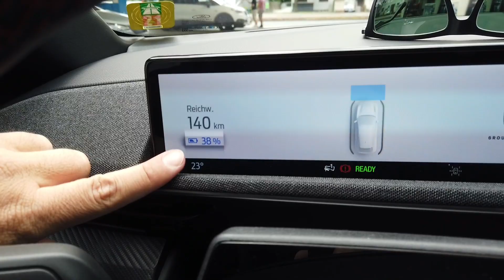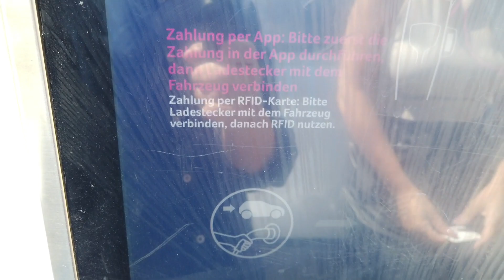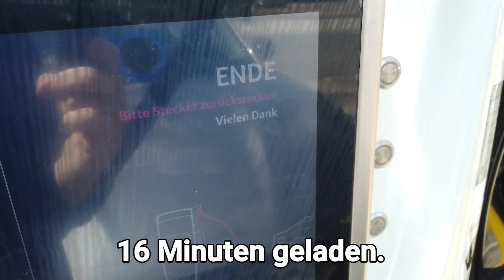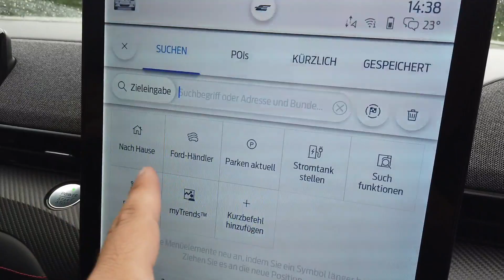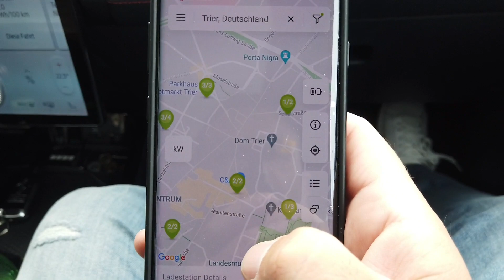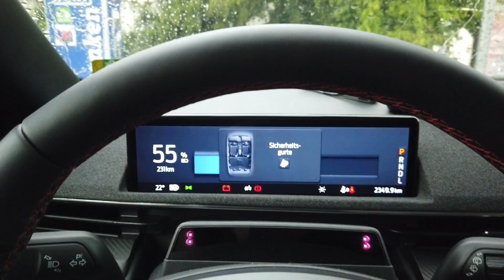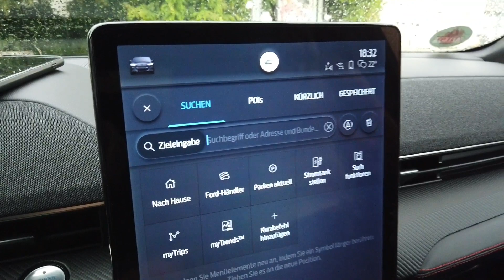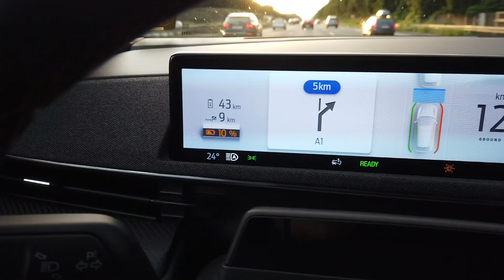Trier Ausflug im Mustang Mach E und eine Ladesäule die nicht existiert! Porta Nigra - Trierer Dom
Trier Städtetrip im Mustang Mach E und eine Ladesäule die nicht existiert.
Porta Nigra und andere Sehenswürdigkeiten